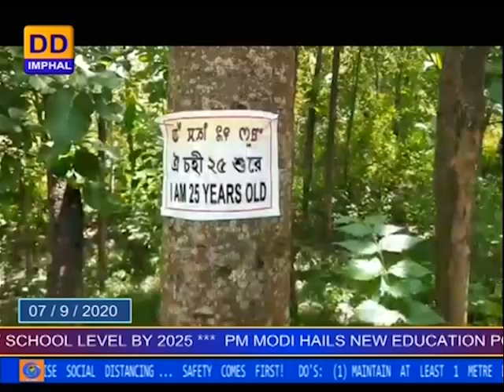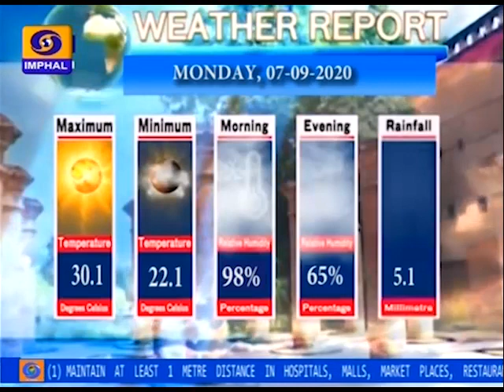DDNEWS IMPHAL, PREZ & PM ON NEP 2020, MANIPUR GUV. ON NEP 2020, CM INAUGURATION, 7th SEPTEMBER .2020